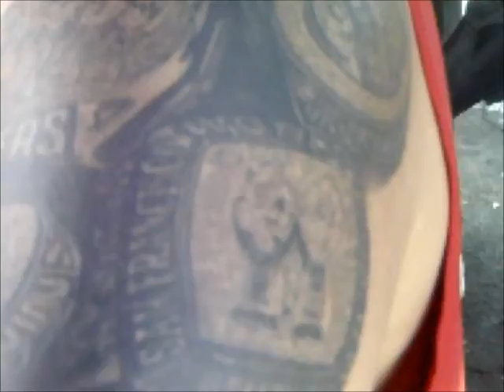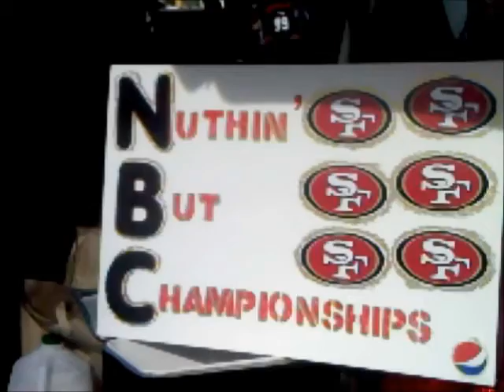49ers Tailgate Show October 6, 2013 Part 2